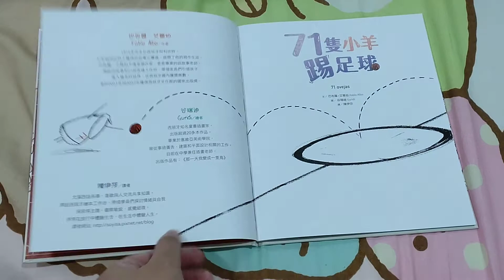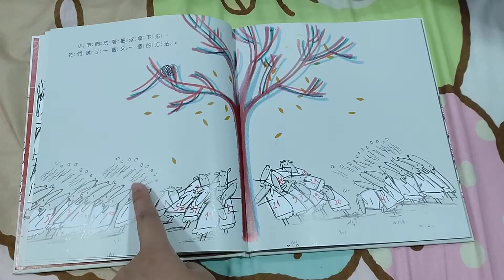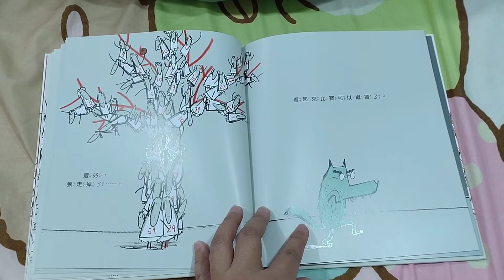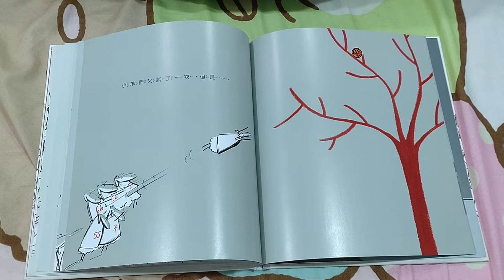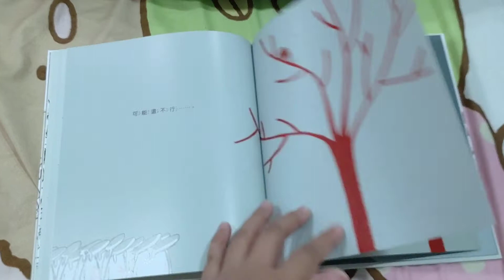睡前說故事 71隻小羊踢足球